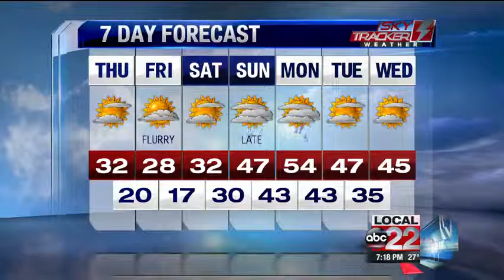Meteorologist Michael Page's Forecast (11/19/14)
Meteorologist Michael Page forecasts lake effect snow in New York on Local 22 at 7 PM (WVNY-TV).